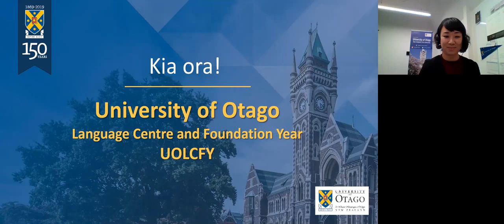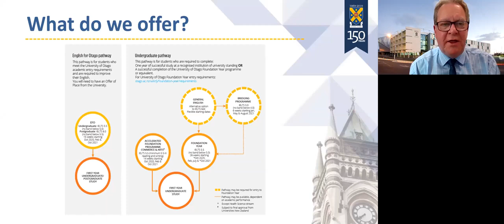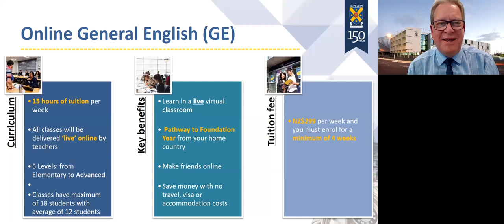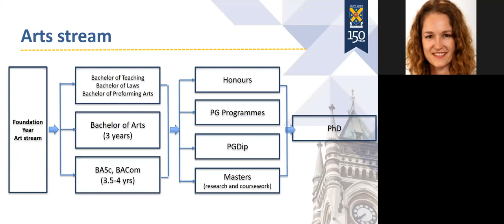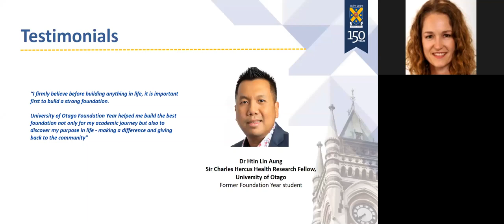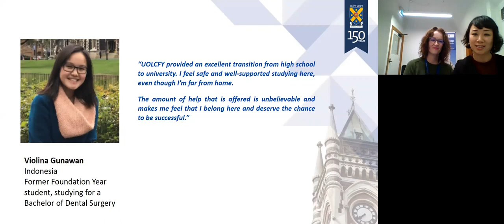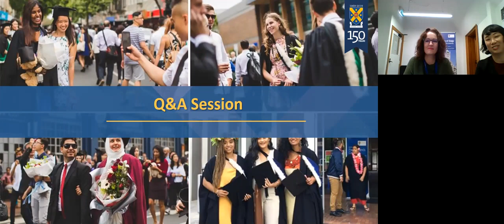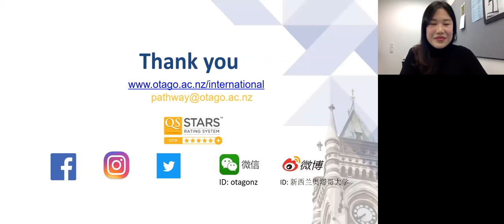The University of Otago Pathways Webinar 奥塔哥大学预科与语言中心在线培训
Studying at The Univeristy of Otago with Top New Channel.

关于领航澳新留学移民
1.新西兰首家在全国三大城市（奥克兰，基督城，惠灵顿）和澳洲墨尔本都开设直属办公室的专业留学移民服务公司；2.拥有5位法定持牌移民顾问(新西兰：Horace； Siqi; Kris; Moyang; 澳洲：Fred； Kris)；先后有超过20位顾问通过新西兰教育推广局的留学顾问培训课程考核；3:拥有新西兰境内绝大部分高校市场招生授权(其中包括：坎特伯雷大学，林肯大学，怀卡托大学，惠灵顿维多利亚大学，奥克兰大学，怀卡托大学，奥塔哥大学，其他众多理工学院，私立院校及中小学）；4.荣获林肯大学2018年度全球华语留学代理第一，新西兰第一，基督城特出贡献奖！

办理澳新留学移民，首选领航！新西兰全部八所国立大学官方授权招生代理，四位新西兰IAA持牌移民顾问，二位澳洲MARA注册移民及QEAC注册留学顾问专业为你服务！留学移民一站式服务机构！截止目前已累计服务近三千位客户！丰富专业的留学移民行业办理经验，认真负责的办理理念，快捷高效的办理服务是你选择领航的信心保证！更多资讯，欢迎浏览领航官网：
微信公众号：nztnc2013;  总客服微信号：TNCAuckland2018;